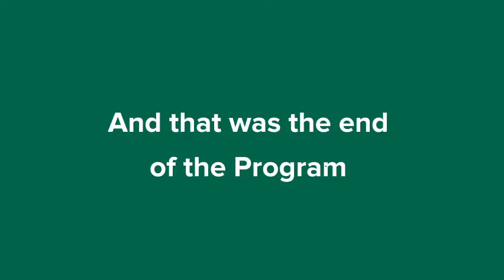An-Nadwa: SB Holds Annual Scholars Colloquium, Charges Muslims To Participate In Politics